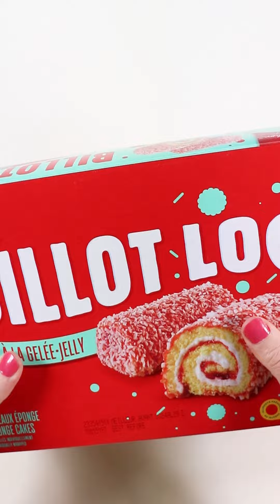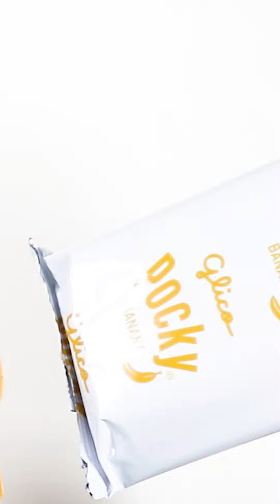Satisfying video ASMR sweet candy / How to unpack sweet candy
filling platter